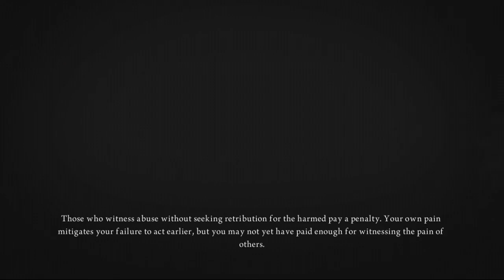END OF THE LINE ~ Alice: Madness Returns [30]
Moon and Alice have figured out who was really responsible for the destruction of Wonderland, Alice's mind, and her family. Now it's time to do something about it!

If you really liked this game consider checking out American Mcgee's short film series titled Alice Otherlands

Are you a small youtuber wanting to get their foot into an awesome community of likeminded people?

☼Suicide claims thousands of lives each year. In 2012 alone 40,600 suicides were reported. You can help prevent this by donating to AFSP